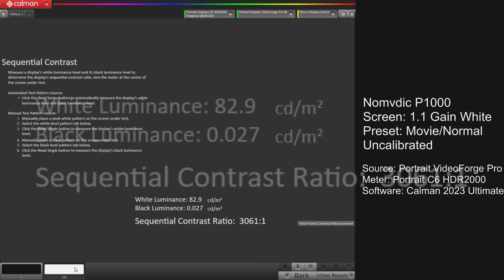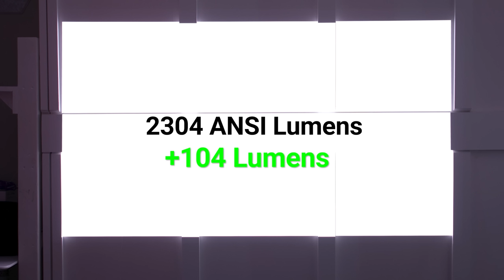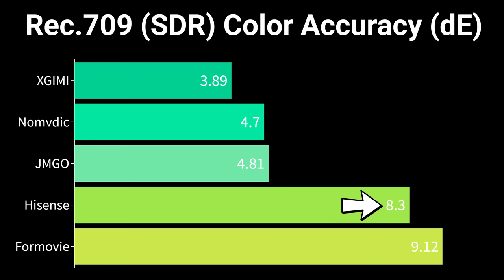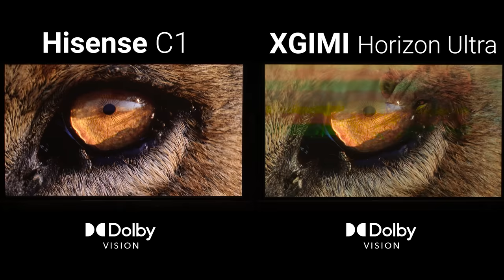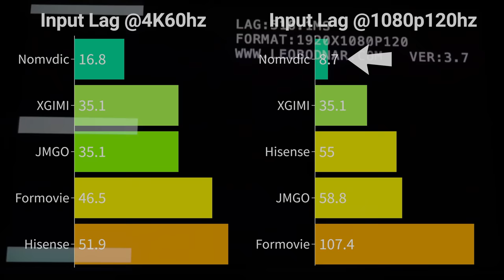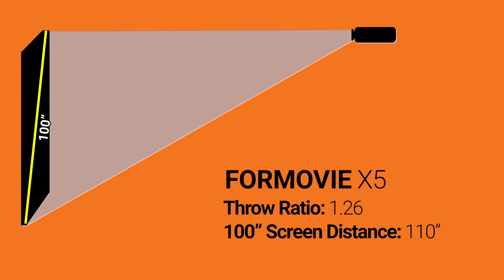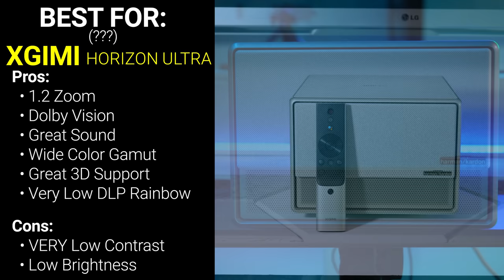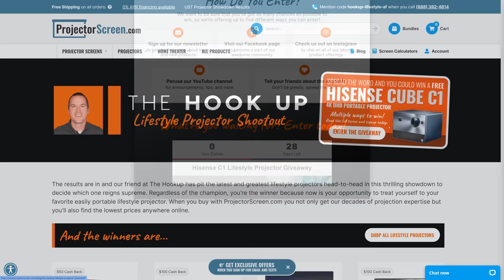XGIMI Horizon Ultra vs Hisense C1 vs Nomvdic P1000. I Can Never Go Back...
Dolby Vision is a game changer for projectors, which Dolby Vision projector is best?

Color Gamut and Accuracy Testing done with hardware and software

00:00 Introduction
00:42 Brightness and Contrast
06:13 Color Gamut and Accuracy
08:42 Viewing Experience
13:44 Sharpness and Focus
16:20 Input Lag
17:28 Ambient Noise Levels
18:15 Speaker Quality
20:03 Mounting Options and Throw Distance
21:42 Conclusions